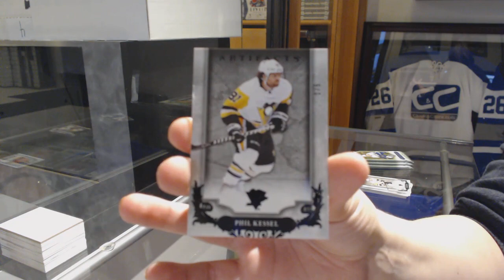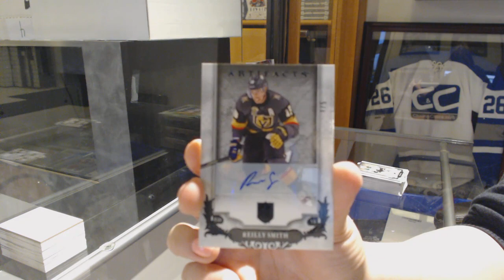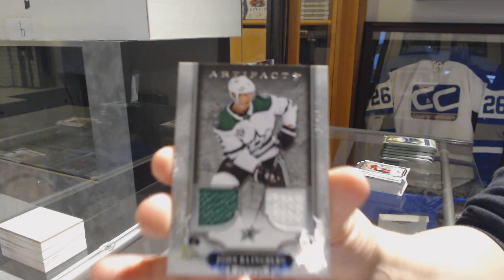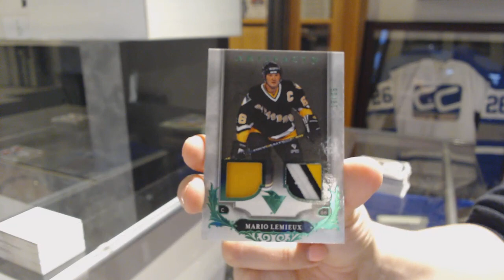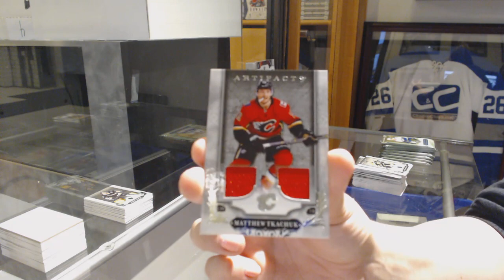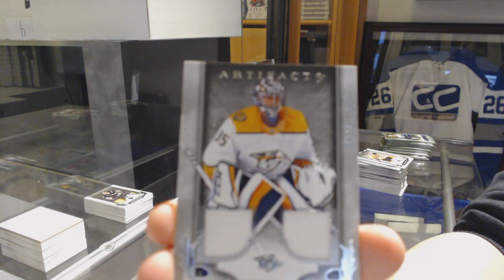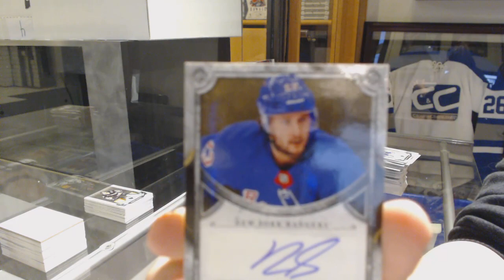18-19 Upper Deck Artifacts Hockey 5 Box Break - C&C GB #9895